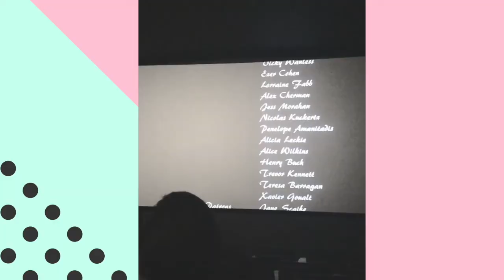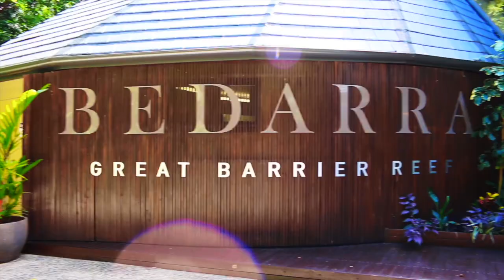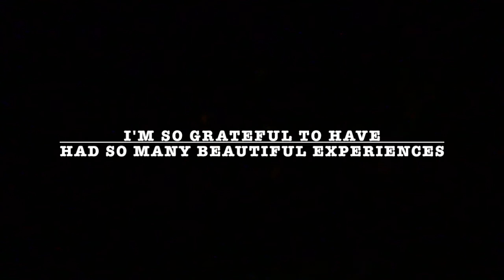2018 Memory Book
Dont forget to watch the video in HD quality at 1080p or 720p

Thank you to everyone who shared their energy with me in 2018,  love, laughter and tears xx
Another year done... a new one begins!